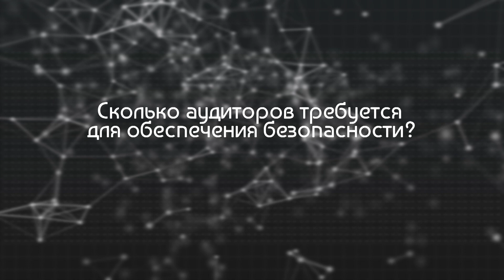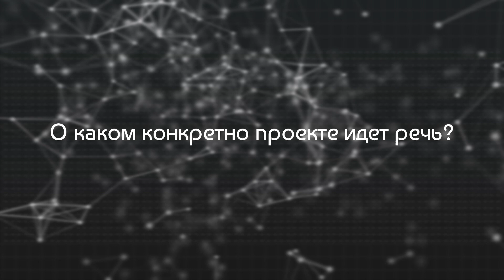Представитель BitFury Глеб Палиенко рассказал о проекте Exonum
0:29 Каким образом может быть полезен Exonum для разнах сфер жизни и экономики?
6:15 Какие проекты в планах, и какие уже запущены в разных государствах совместно с BitFury?
8:16 Сколько аудиторов требуется для обеспечения безопасности?
9:36 О каком проекте идет речь?
10:27 Что вы думаете о проекте Plazma?